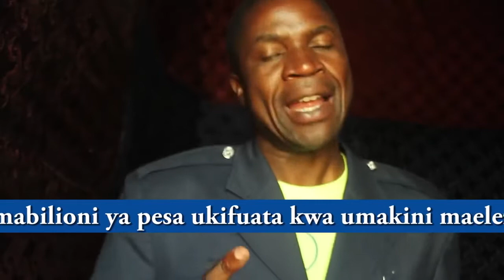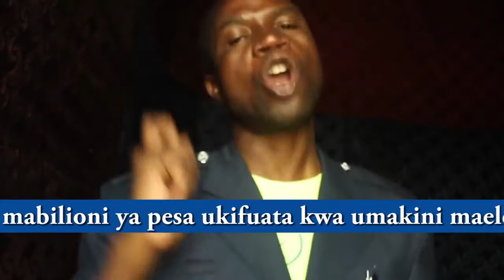Mlokole una njia rahisi sana ya kuwa bilionea ukitaka part 1. January 2019